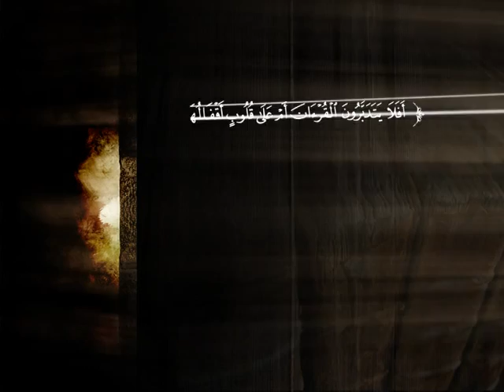تفسير سورة يونس من الآية 34 إلى الآية 52 | د. أحمد بن محمد البريدي